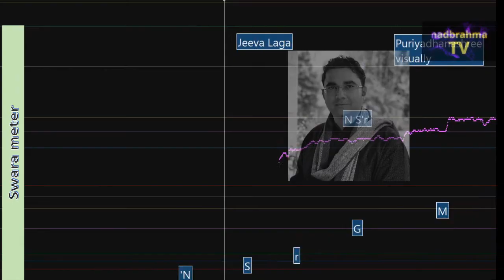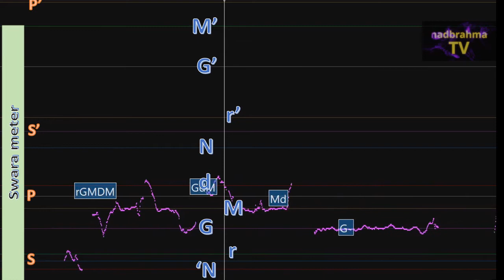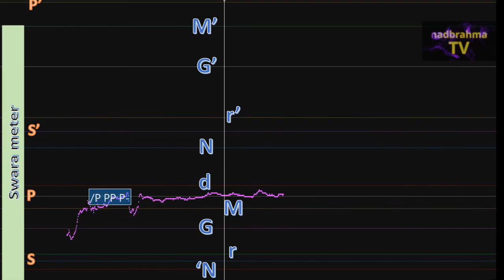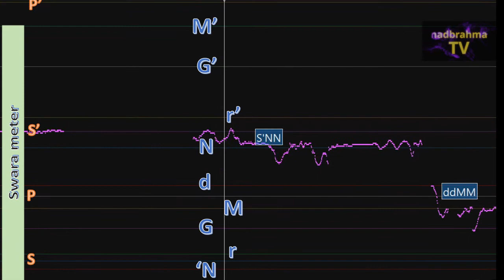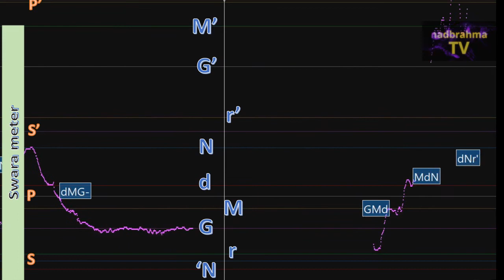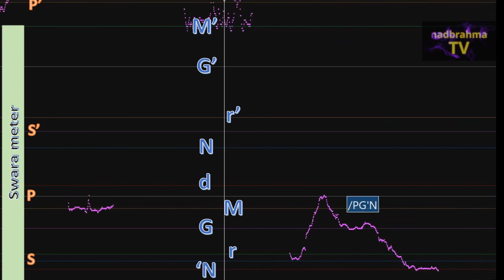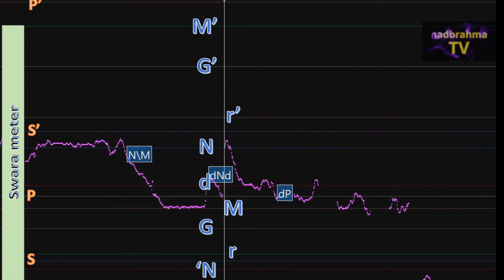How to Jeevalaga | Puriyadhanashree पुरियाधनाश्री notation visually | Sandeep Ranade | NadbrahmaTV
Jeevlaga, originally sung by Asha ji beautifully, based on this raag.
"Geek gayak" Sandeep ji has done beautiful justice to it followed by Payaliya Jhankaar" bandish.

Puriya Dhanashree is a rāga in Hindustani classical music. It belongs to the Poorvi Thaat and has been derived from the Janak raga.
Raga Purvi, the "type-raga" of Purvi Thaat contains all seven notes (i.e. Shadaj, Rishabh, Gandhar, Madhyam, Pancham, Dhaivat and Nishad). But the rishabh and the dhaivat are komal both in ascent and descent and the madhyam varies from teevra to shuddh whereas the gandhar and the nishaad stay shuddh throughout.

In Puriya Dhanashree, however, the aarohan or the ascent is as follows - -N r G M d N S+. This shows that pancham is not used very often in the aarohan thereby making it a shaadav aarohan or an aarohan with six notes. Rishabh and Dhaivat are komal or flat in Raag Puriya Dhanashree wheres the Madhyam is teevra or sharp. The descent or the avarohan is as follows: S+ N d P M G M r G r S, the descent bears all seven notes with komal Dhaivat and Shadaj and a teevra Madhyam. The vadi of this raga is pancham and the samavadi is rishabh. Raag Purvi's structure is very close to that of raga Puriya Dhanashree therefore in order to differentiate between the two shuddha madhyam is often used in raga purvi unlike the teevra madhayam used in raga Puriya Dhanashree.

The gayan samay or the time of singing this raga is at dusk. Raag Puriya Dhanashree is sung at time of transition from the afternoon to the evening and thus it is known as a Sandhiprakash Raga. The pakad of this Raga or the catch phrase of this Raga under the Bhatkande system is -N r G, M r G P, M d P, M G M r G d M G r S . While expounding the uttaranga part of this Raga the phrase M d N d S+ is used to move into the taara saptak (higher octave). The transition from the taara saptak Re to the Madhya Saptak Ni is commonly through the use of a meend.

FILM SONGS IN RAG PURIA DHANASHRI
Hai Rama Yeh Kya Hua
Film - Rangeela
Year - 1995
Kitane Dino Ke Baad Ye Aai Sajana Rat Milan Ki
Film - Aaye Milan ki Raat
Year - 1991
Meri Saanson Ko Jo Mahaka Rahi Hai
Film - Badalte Rishtey
Year - 1978
Rag - Puria Dhanashri